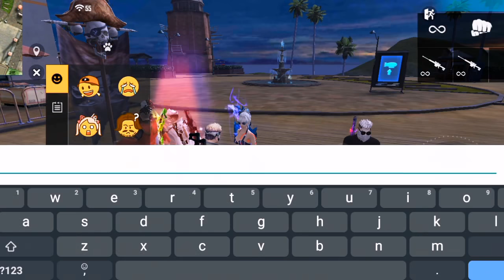PRANK SET BEBAN CS NEMU AURA CIMRUT DIKATAIN MISKIN DIPAMERIN 6JUTA!! KASIH PAHAM 10 JUTA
√Gopay
√Ovo
√Dll